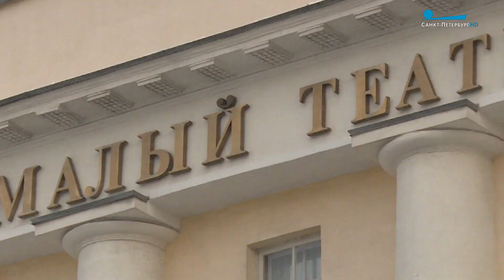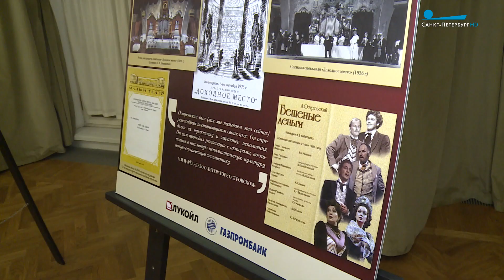Страницы истории Малого театра к 200-летию А.Н. Островского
В 2023 году исполняется 200 лет со дня рождения выдающегося драматурга и писателя Александра Островского. Еще при жизни драматурга «Домом Островского» стали называть Малый театр. Андрей Смирнов - об истории сцены.